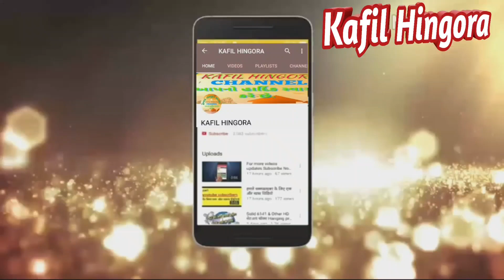Sayyed Salim Sha apu | Vinjan vale | Katchi Bayan | Katch | સલીમ શા બાપુ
salim sha bapu vinjan
katch